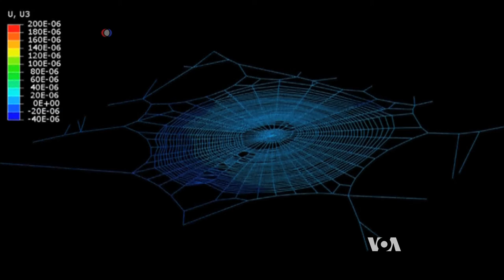Spider Webs Transmit Vibrations Like Guitar Strings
Spider webs have something in common with guitar strings: Both can vibrate. Much like the strings of a strummed guitar, spider silk transmits vibrations across a range of frequencies. The quivering gives the spider information on prey and potential mates. VOA's Deborah Block has more.